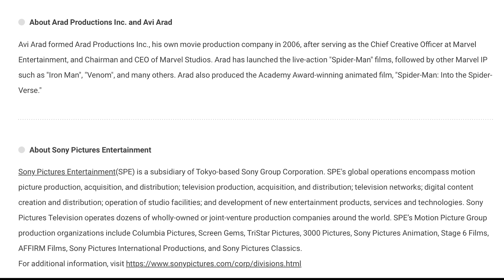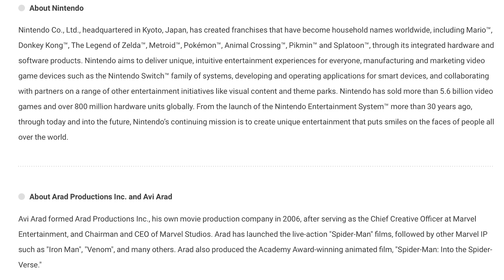BREAKING NEWS: Un LIVE ACTION ZELDA est ANNONCÉ ! 🚨🚨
Les amis, un film action Zelda est annoncé !